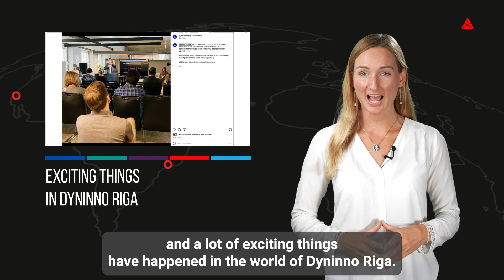DynaNews Episode 1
The first episode of our new exciting show DynaNews is here! 📽
What’s new within Dyninno? What exciting events have happened at Dynatech? 💡 Find out about this and more with Anna from our PR team!